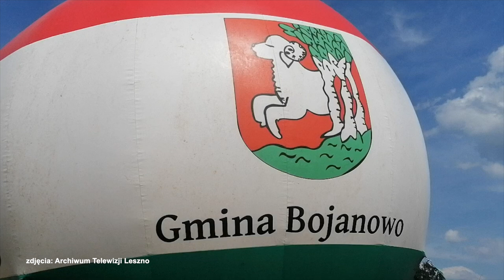Zawody w Tarchalinie